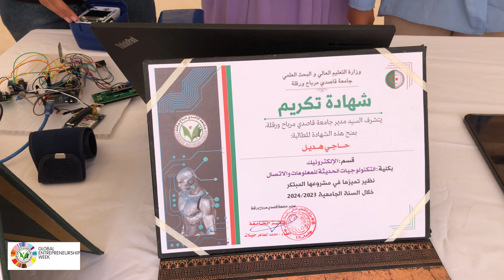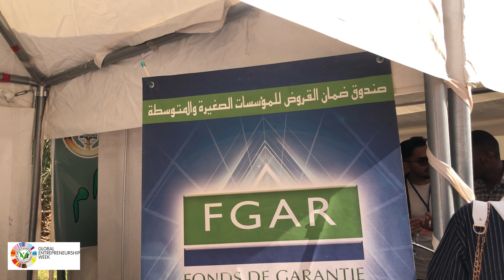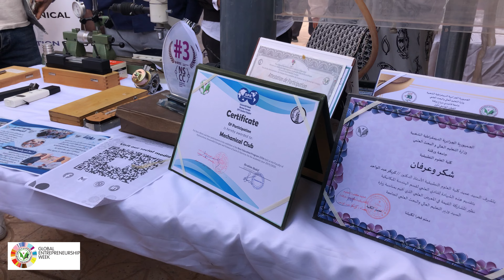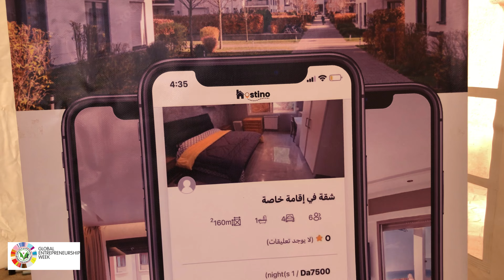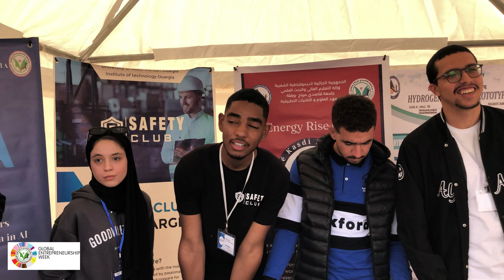الأسبوع العالمي للمقولاتية 18 24 نوفمبر 2024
@ University of Kasdi Merbah Ouargla channel